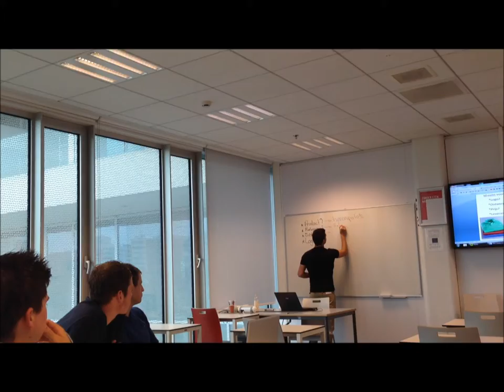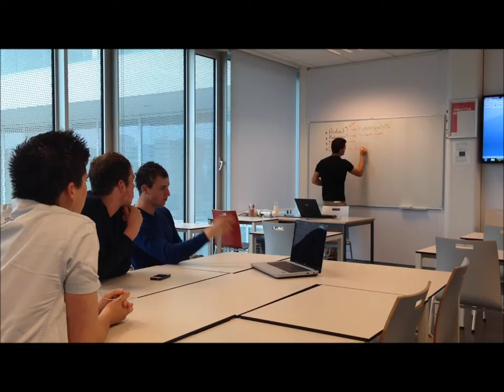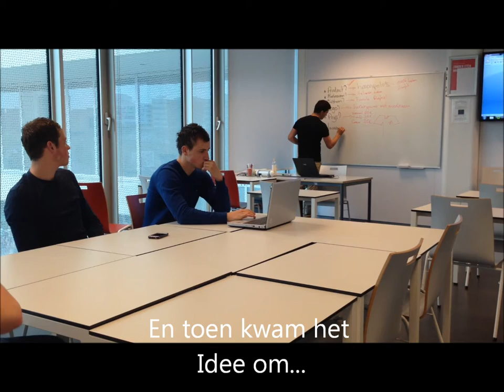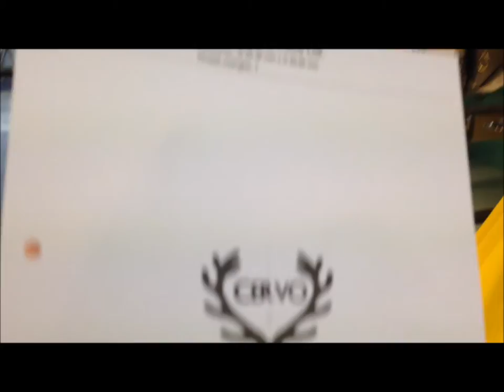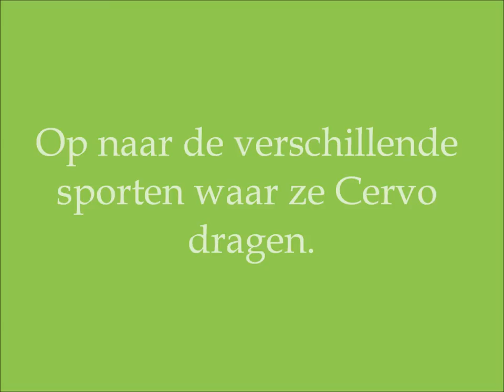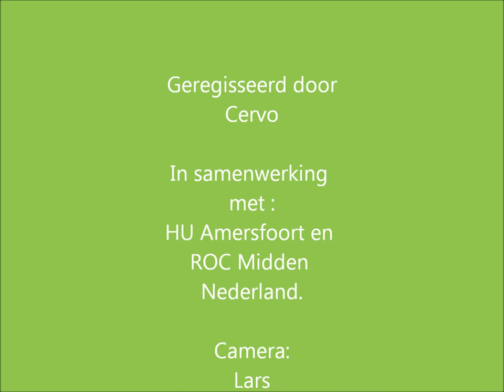Cervo visualisatie film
Opdracht voor school.